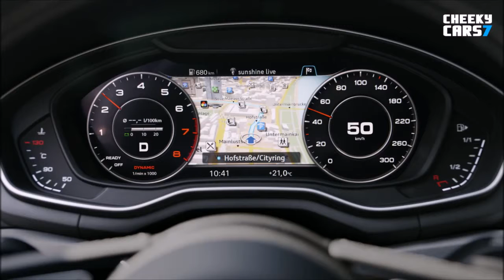2016 Audi S4 Sedan drive / New Audi S4 Limousine 2015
2016 Audi S4 Sedan drive / New Audi S4 Limousine 2015
2016 Audi S4 Sedan drive / New Audi S4 Limousine 2015

2016 Audi S4 Sedan drive 2015
2016 Audi S4 Limousine drive 2015

ауди S4 2015
ауди S4 2016
новый ауди S4
アウディ・S4
أودي اس 4
آئودی اس۴

New Audi Sport Sedan 2015 / 2016 / 2017